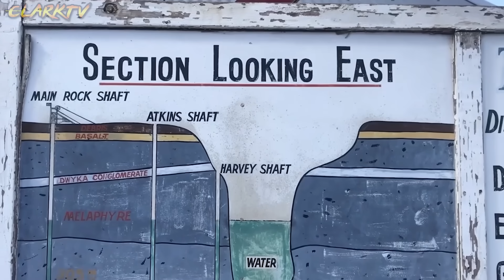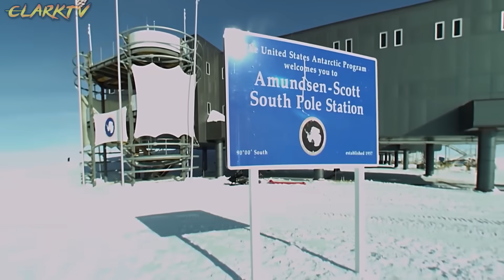10 PINAKAMALALIM na butas na nahukay ng mga Tao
10 PINAKAMALALIM na butas na nahukay ng mga Tao